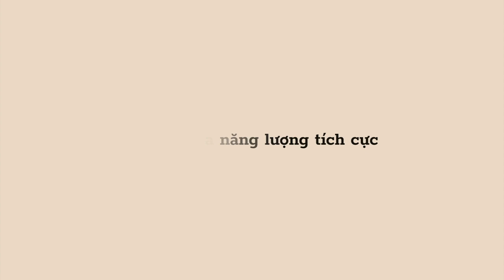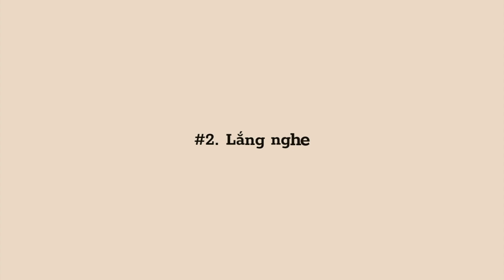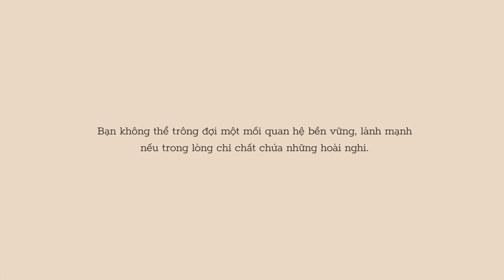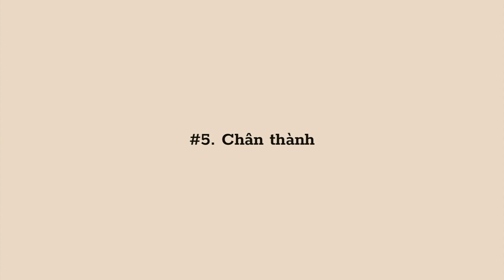5 kỹ năng tạo dựng các mối quan hệ bền vững | LML Story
5 kỹ năng tạo dựng các mối quan hệ bền vững | LML Story

© Bản Quyền Thuộc Về LML Story ☞ Không Reup dưới mọi hình thức
© Copyright by LML Story ☞ Do not Reup